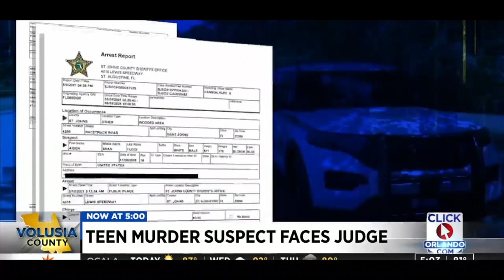13 Year Old Girl Was Stabbed To Death... (Tristyn Bailey)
►RIP Tristyn Bailey...